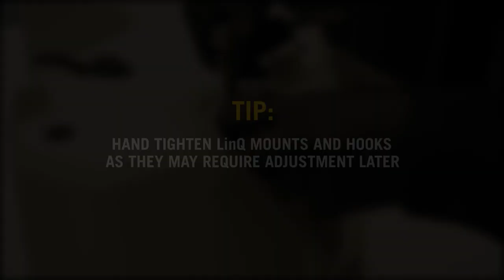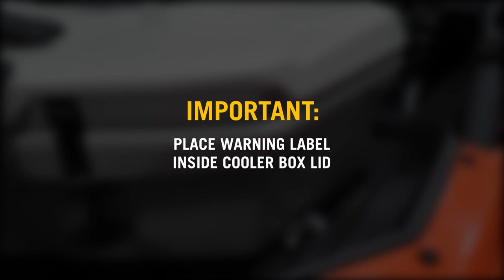CAN-AM LinQ 8 GAL (30L) COOLER BOX INSTALLATION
This video features an overview of the installation of the LinQ 8 Gal (30L) Cooler Box on a Can-Am Maverick X3.  Easy to follow step by step instructions will make your installation fast and simple.
These instructions can also be used for the cooler installation on any Can-Am vehicle equipped with 36” base LinQ rack.

For Can-Am Part Number: 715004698 (Grey)
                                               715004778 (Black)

Keep your food and drinks securely mounted to the bed of your machine all day long with the Can-Am LinQ Cooler.  One piece rotomolded construction and extra-thick insulated walls make it perfectly built to keep your food and drink cold for multiple days.  Exceptional rigidity, durability and low-profile design makes it the best cooler for your UTV and ATV rides.  Useful integrated and removable compartment, secure locking lid and drain plug gives the versatility you need from an off-road cooler.  You can install the cooler safe and secure on your Can-Am vehicle in just a few seconds and remove it just as quickly, thanks to the LinQ system.  Grey or black color.

For more information about the Can-Am LinQ 8 Gal Cooler Box or other LinQ accessories, check it out